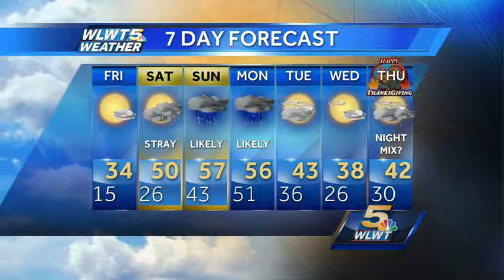Milder Temperatures Are Coming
We will shake the deep freeze by this weekend, but see what else we can expect.